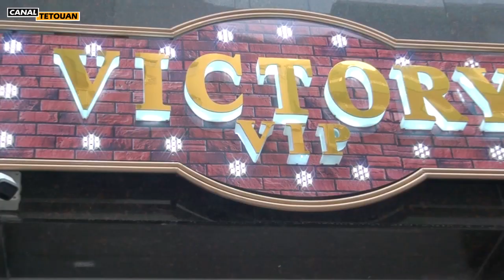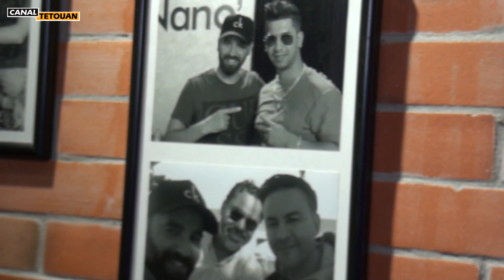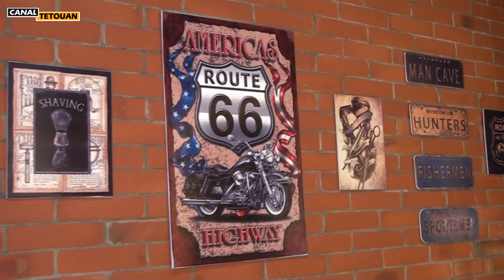عبد العالي حلاق المشاهير بالمغرب - افتتاح صالون فيكتوري بحي الولاية سانتر - بتطوان